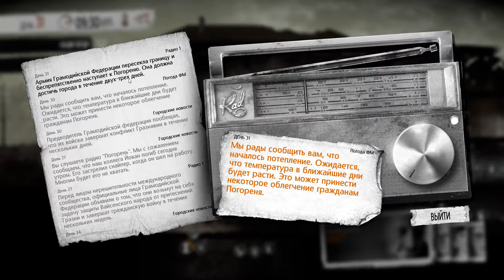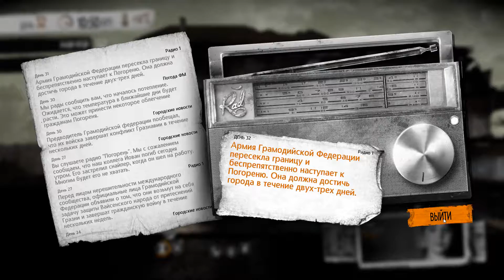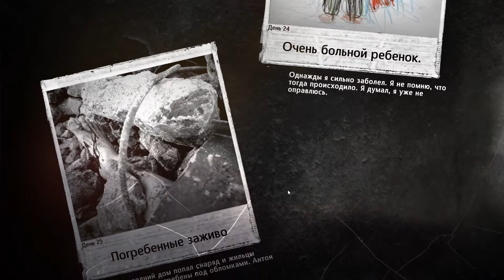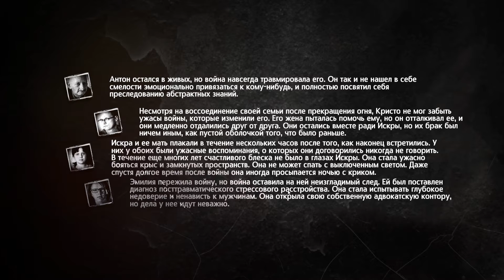This War of Mine. The little ones [PC] Прохождение #16 Искра, Кристо ч.4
Прохождение This War of Mine (Это моя война). Дополнение The little ones. Искра, Кристо часть четвертая.